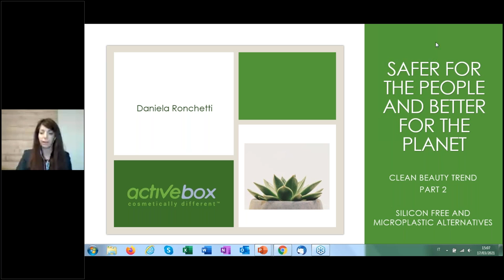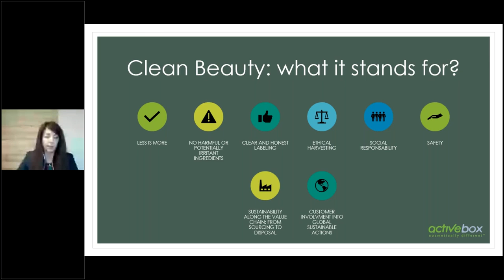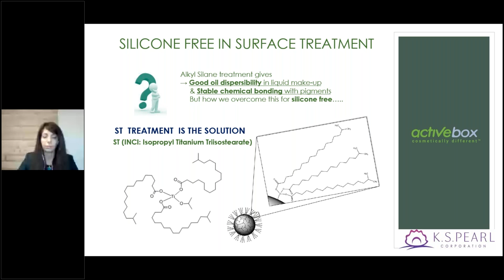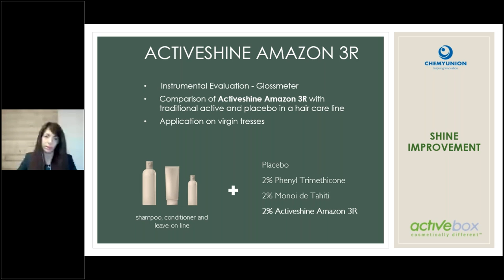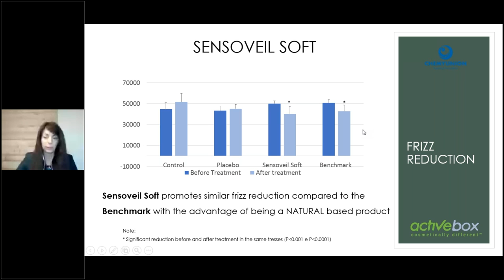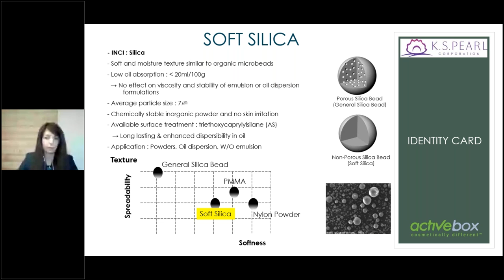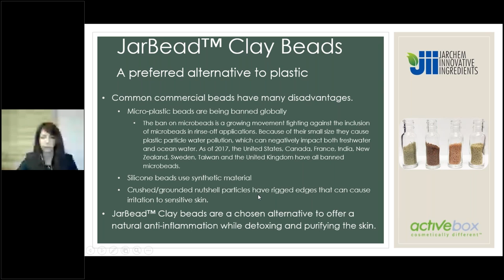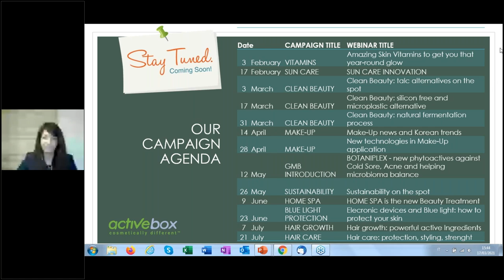Clean Beauty silicon free and microplastic alternative